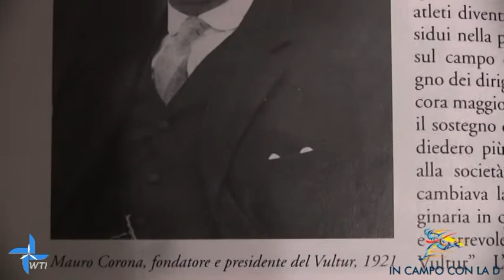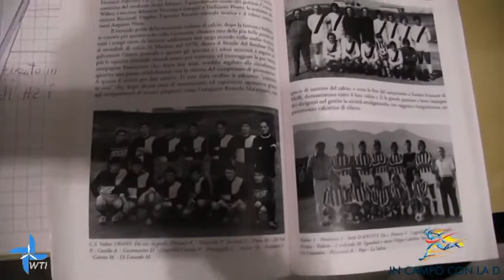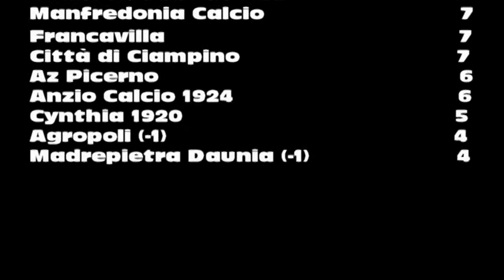TG7 Basilicata Sport "In campo con La D" (7. giornata)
Conduce in Studio: Armando Lostaglio.
Ospite: Mauro Corona.
Servizi:
- Intervista a Francesco Bochicchio - Premio "Nini Ferri-Fair Play nello sport 2015" (di Elisa Casaletto)
- Servizio su Potenza-Anzio 2-2
- Sintesi della 7. giornata serie D girone H ( di Francesco Preziuso)
- Intervista a Sagna  Lamine - giocatore del Vitalba (di Elisa Casaletto)